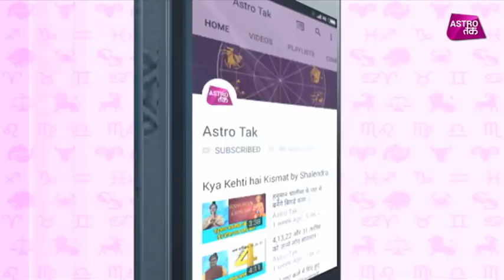शिवलिंग पर फूल चढ़ाएं, बनेंगे सभी काम | Ashwani Mangal | Astro tak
भाग्य लक्ष्मी -पंडित अश्विनी मंगल से जानिए सफला एकादशी के दिन की पूजा विधि और साथ ही इस दिन किन बातों का रखें खास ध्यान ?